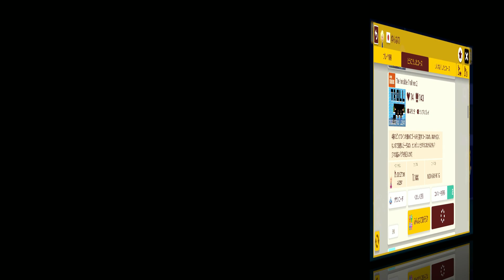【troll＆みんバト】見事に罠にはまっていくプレイヤー マリオメーカー２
今回はtrollでもみんなでバトルでも見事なまでに罠にはまってったなぁ…